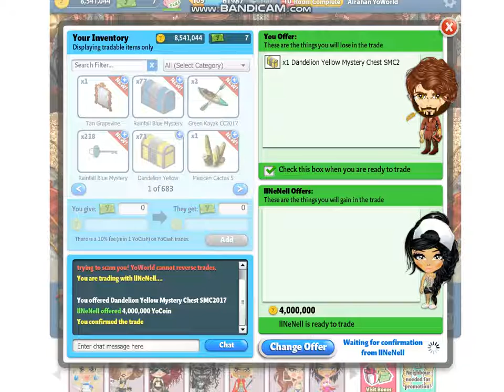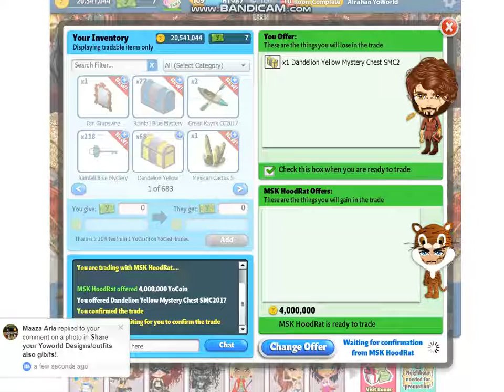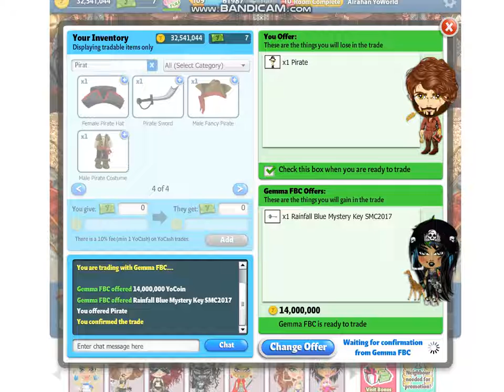Alrahan YoWorld, "Pirate"🔥Gemma FBC🔥Gambling Like no others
Pirate was being gambled upon n' winner got it for only 18m
Way to go, Gemma FBC!
If you're not acquainted with such a gambling event, Check my utube channel for previous night's gambling. Use "Alrahan YoWorld" for yer search, Thanks!
All transactions are to be documented, recorded n' uploaded on utube once the game starts. More videos to be added on here, keep an eye out 🖤